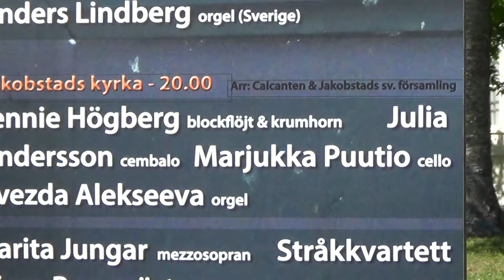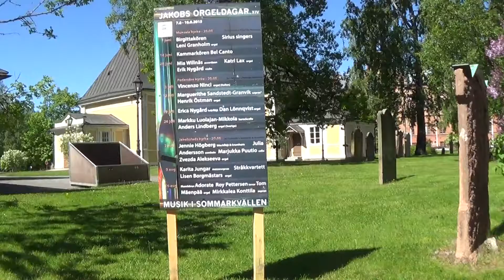Афиша выступления на органе Алексеевой Звезды Владимировны 1080p